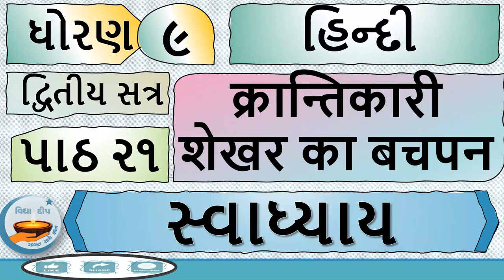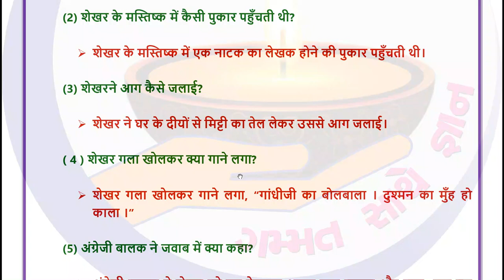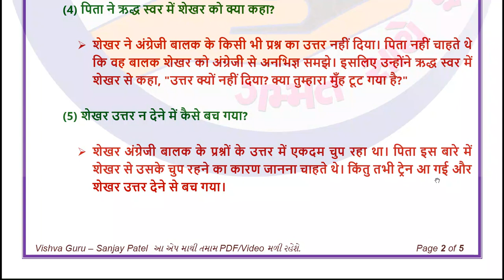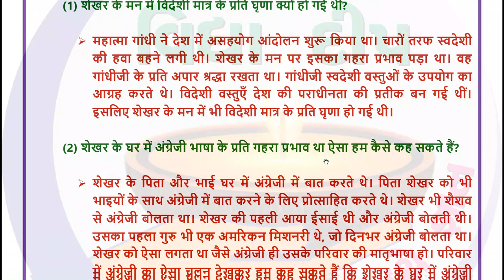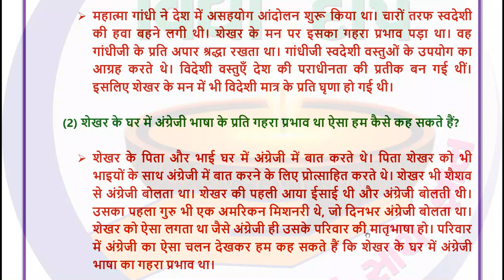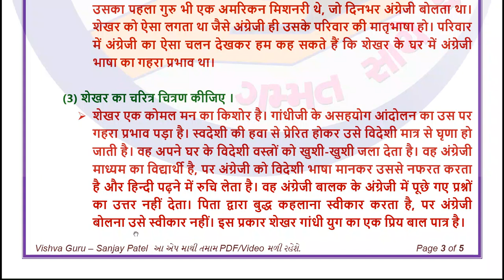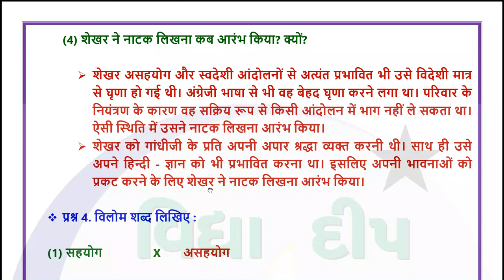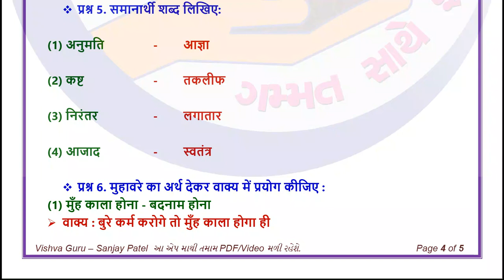std 9 hindi ch 21 svadhyay-dhoran 9 hindi path 21-std 9 ch 21 swadhyay sem 2-ધોરણ 9 હિન્દી પાઠ 21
पाठ 21 क्रान्तिकारी शेखर का बचपन
ક્રાંતિકારી શેખર કા બચપન
Ch 21 Krantikari shekhar ka bachapan
Sem 2
Education
education video
standard 9
સ્વાધ્યાય
ધોરણ 9
હિન્દી ધોરણ 9
હિન્દી
Swadhyay
Dhoran 9 Hindi Ch 21 Krantikari shekhar ka bachapan
 क्रान्तिकारी शेखर का बचपन
std 9 hindi ch 21 swadhyay solution
hindi
ch 21
 swadhyay
 swadhyay solution
hindi ch 21  swadhyay solution sem 2
std 9 hindi ch 21 soluton of beti
hindi std 9 ch 21  swadhyay sem 2
std 9 ch 21  swadhyay sem 2
dhoran 9 path 21 hindi ch 21  swadhyay solution sem 2
ch 21 std 9 hindi sem 2
sem 2
sem 2 std 9 hindi ch 21
std 9 hindi sem 2 chapter 21  ane swadhyay
std9 hindi sem 2 chapter 21
std 9hindi lesson 21
std 9 hindi ch 21
vidhya deep,
vidhyadeep,
std 9 hindi study material
dhoran_9_hindi_-swadhyay
std_9_hindi -swadhyay
ધોરણ_9_હિન્દી_અભ્યાસ-સ્વાધ્યાય